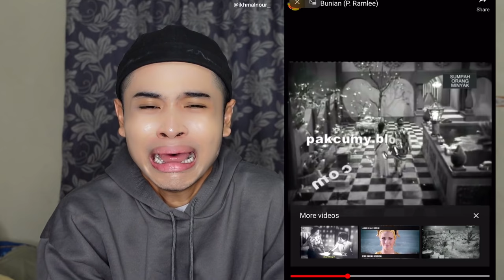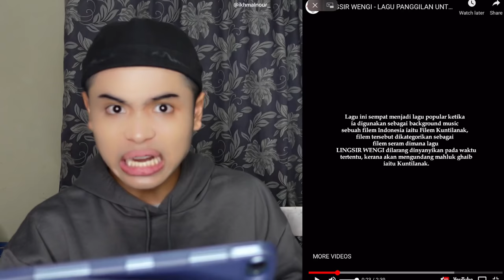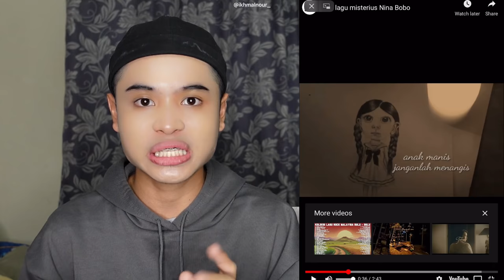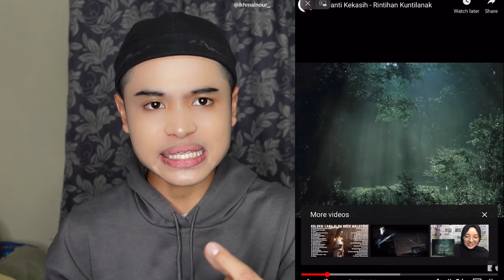NOURROR❗️| LAGU2 BERHANTU DEKAT MALAYSIA😱❗️| AKU DENGAR UNTUK KORANG‼️